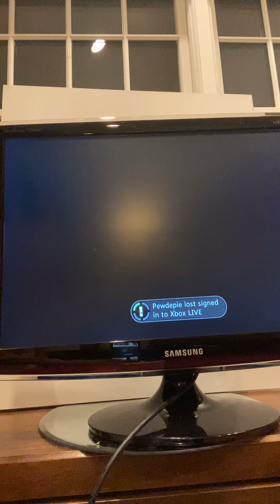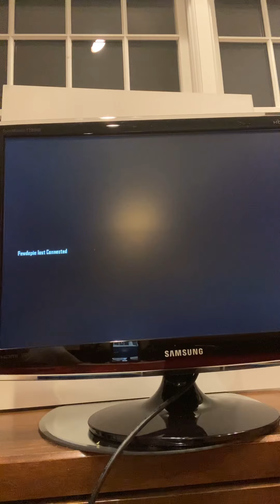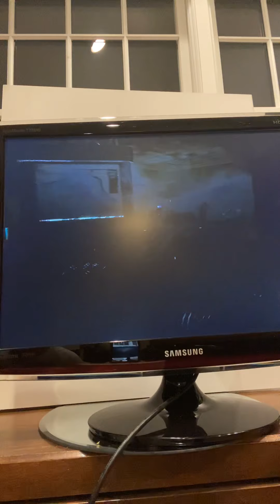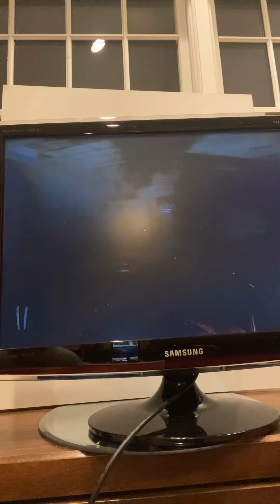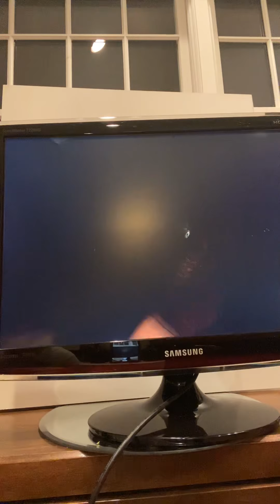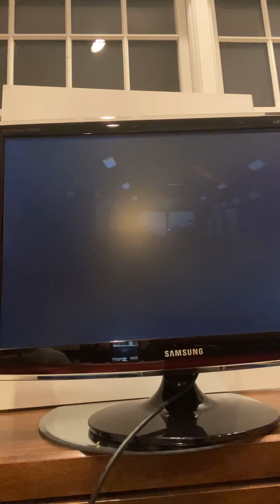The worst Zombies player tries Tranzit!